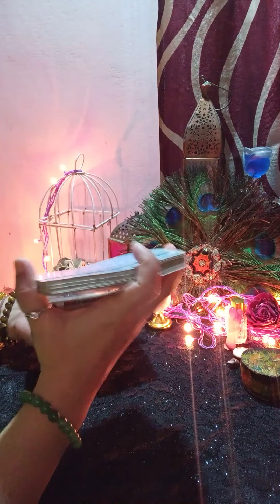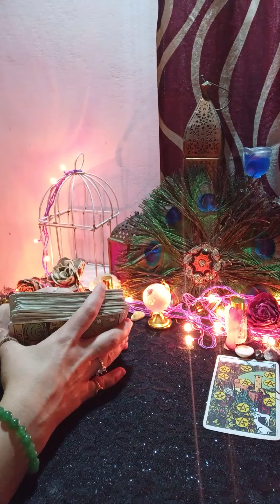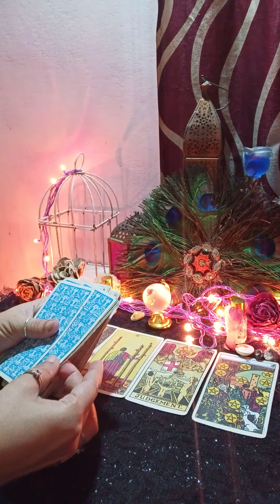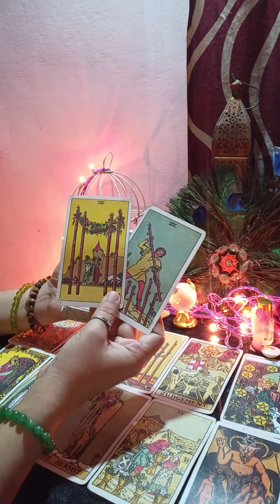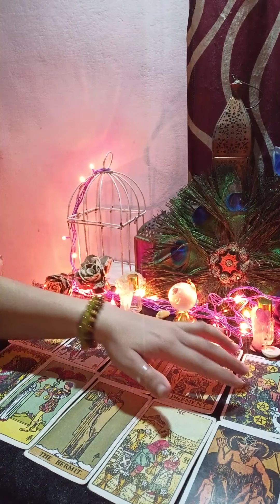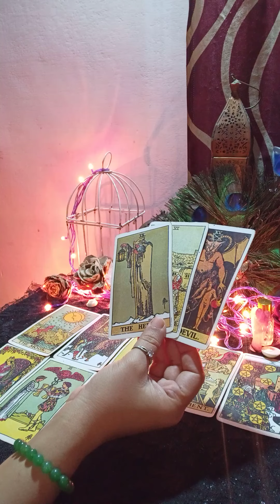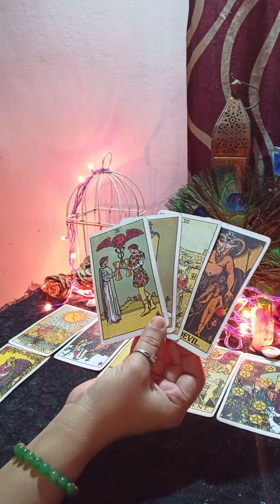🌹😘आपके पार्टनर की वर्तमान भावना ❤️ current feeling next action ✨🦋(@MysticFairy )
Hello

kundali reading
palm reading